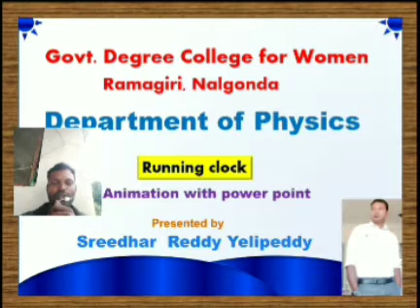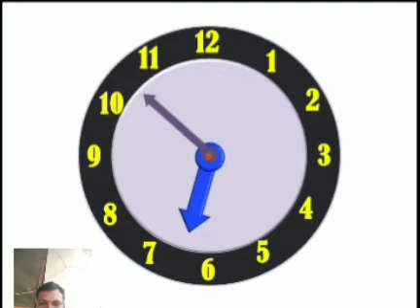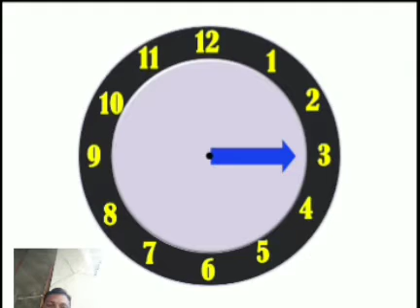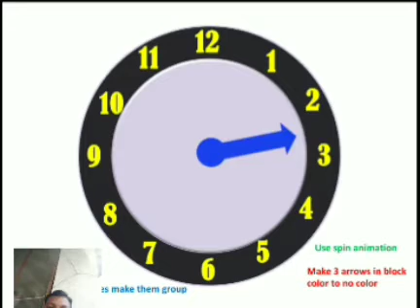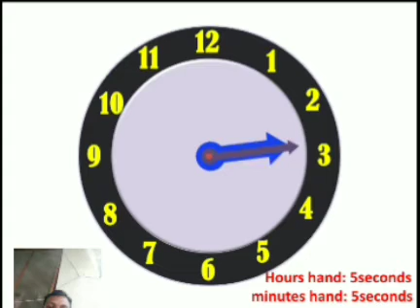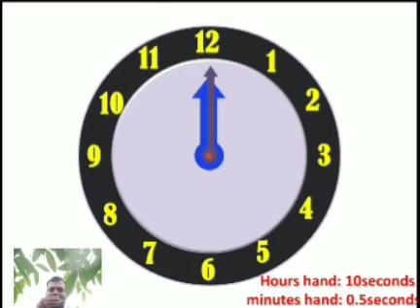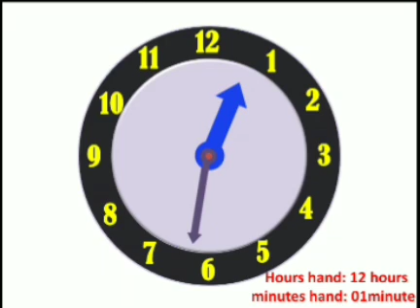running wall clock animation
in this video I have shown you how to make running wall clock with ppt animations. just this is to get idea about how ppt useful in creating effective content